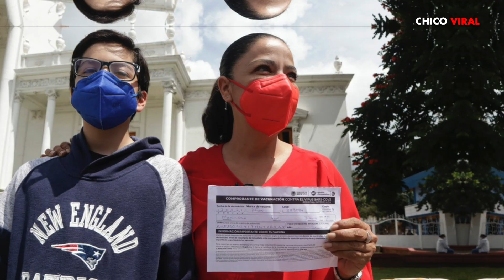EXIGEN AL GOBIERNO DE AMLO VACUNAR A NIÑOS DE 5 A 11 AÑOS